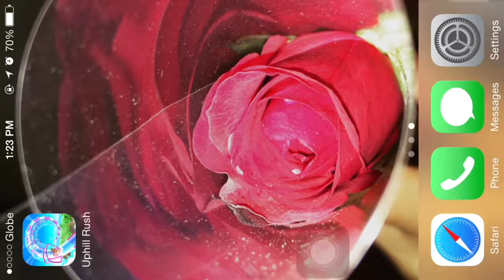BEST Summer Game!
Wondering what to do on summer break?
99.90% of us will be on our phones most of the time catching up with our phone since its summer and we can stay up late. Check out the best game that will make you enjoy you time with your phone on summer!